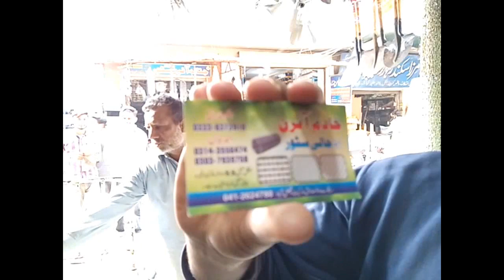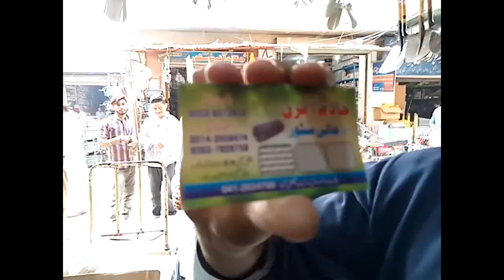German shepherd Dog cage/ How to Make Dog Cage in Low Price In Pakistan /Urdu/Hindi/Punjabi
as video main dekhey k kesy hamny cage leya or kis tarah usay set kia ketna kharcha hu gaya hamara
or size kiya hay aska
all dog breeds available for sale